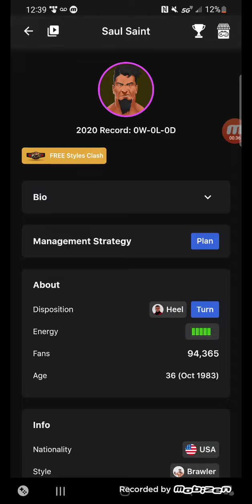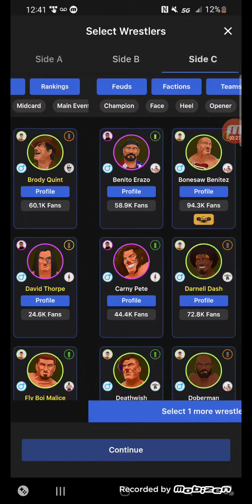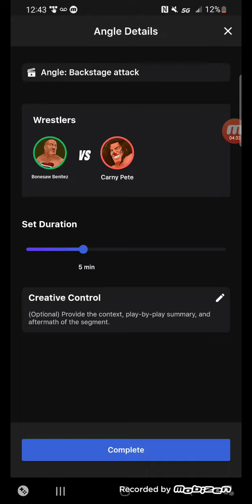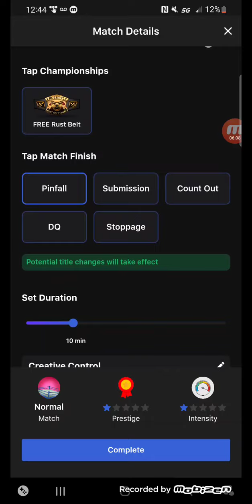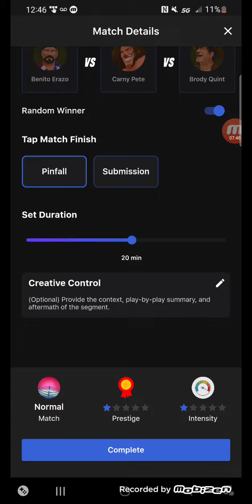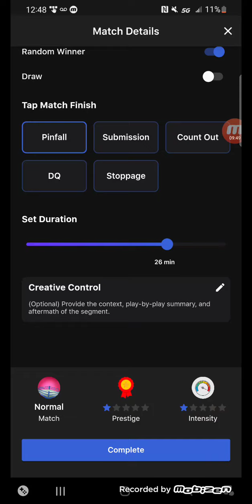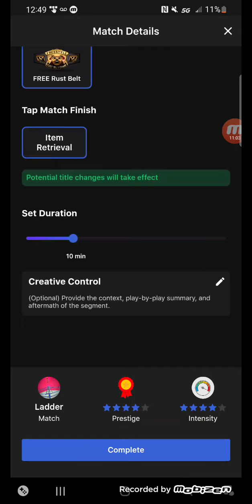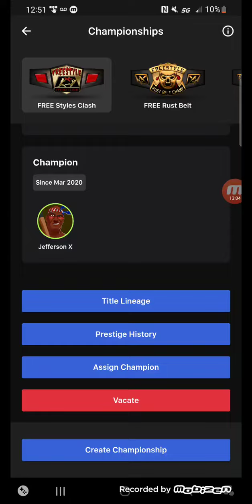Wrestling GM Month 3!! New Champs, a Debut and More!!